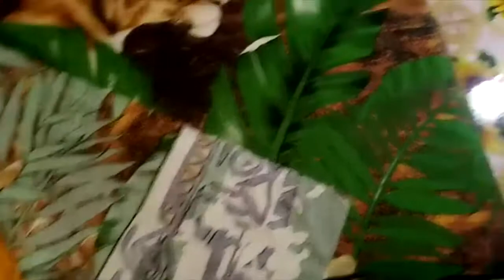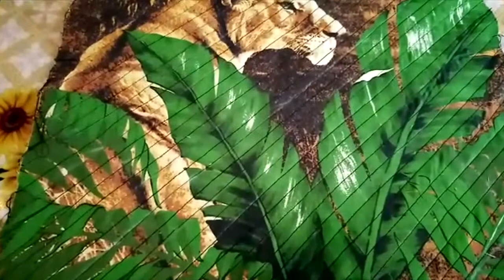Коврик из старой наволочки в технике синель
Провела утилизацию б/у вещей и сшила коврик в технике Синель.